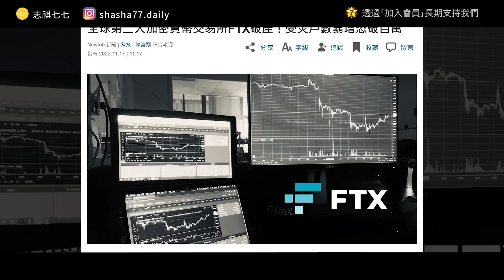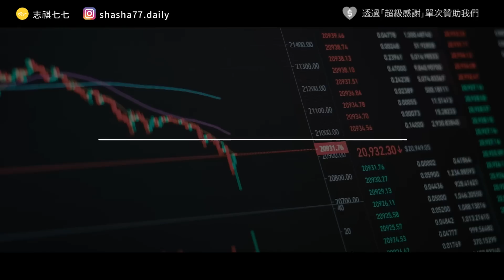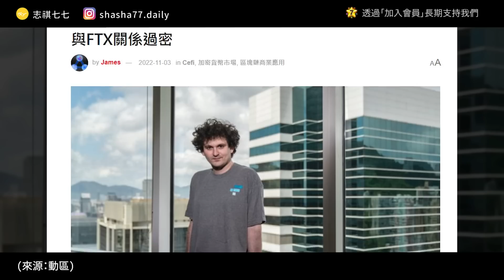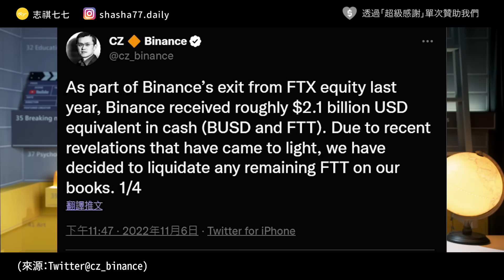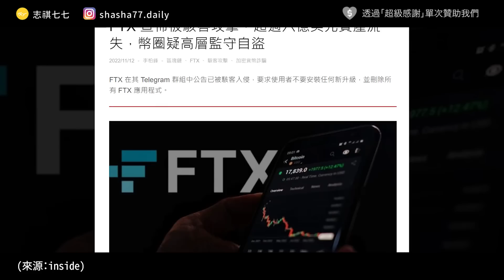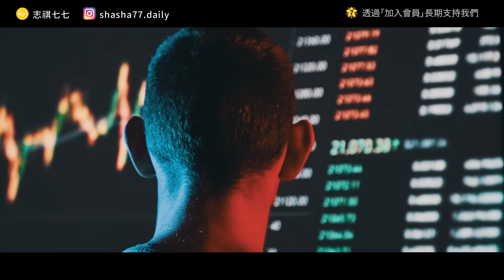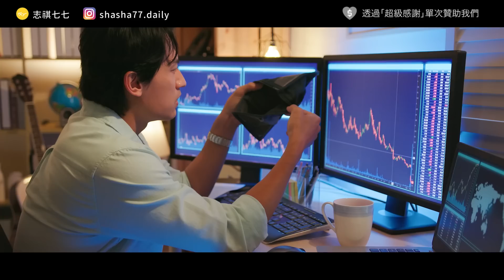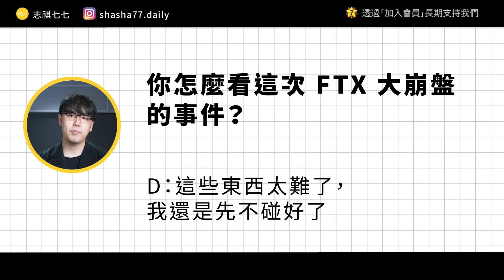百萬人慘淪韭菜！？FTX 交易所倒台，為何成為加密貨幣史上最大災難？｜志祺七七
本集廣告與「春河劇團、笨鳥工作室」合作播出

2022 最俗濫的療癒系喜劇，男人四十，還好有兄弟 🤜🤛

12/09 -12/11，台北表演藝術中心藍盒子劇場
讓臭直男幹話背後的真心，溫暖你的12月❣️

本集節目內容由志祺七七頻道製作，不代表「春河劇團、笨鳥工作室」立場。

各節重點：
00:00 開頭
01:49 【春河劇團、笨鳥工作室】廣告段落
02:29 「加密貨幣交易所」是什麼？怎麼運作？
03:38 FTX 快速崛起，又瞬間崩盤！？
05:09 風暴起點：跟姐妹公司資金勾勾纏？
06:16 危機爆發：幣安大戰 FTX
08:19 為什麼 FTX 會「一夕倒臺」？
10:09 為何 FTX 一倒，整個幣圈跟著崩潰？
11:27 我們的觀點
12:57 問題
13:15 結尾

【 製作團隊 】

｜企劃：sue
｜腳本：sue
｜編輯：轟天雷
｜剪輯後製：歆雅
｜剪輯助理：珊珊
｜演出：志祺

→The Epic Collapse of Sam Bankman-Fried's FTX Exchange: A Crypto Markets Timeline：
→White House monitoring FTX collapse, calls for crypto industry regulation | Business Standard News：
→How Sam Bankman-Fried’s FTX Crypto Empire Collapsed - The New York Times：
→Binance’s Deal for Rival FTX Marks Power Shift Amid Crypto Turmoil - WSJ：
→How FTX’s Sam Bankman-Fried Went From Crypto Golden Boy to Villain - WSJ：
→Alameda, FTX Executives Are Said to Have Known FTX Was Using Customer Funds - WSJ：
→FTX Tapped Into Customer Accounts to Fund Risky Bets, Setting Up Its Downfall - WSJ：
→Silicon Valley Poured Money Into FTX, With Few Strings Attached - WSJ：
→New FTX boss, who worked on Enron bankruptcy, condemns ‘unprecedented failure’：
→Divisions in Sam Bankman-Fried’s Crypto Empire Blur on His Trading Titan Alameda’s Balance Sheet：
→What do we know so far about collapse of crypto exchange FTX?：
→FTX and SBF Saga Explained: What Happened in Crypto and What It Means：
→FTX bankruptcy: CEO John Ray III is shocked there's no paper trail | Fortune：
→Polyamory, penthouses and plenty of loans: inside the crazy world of FTX | Cryptocurrencies | The Guardian：
→‘The money is gone’: people who lost out in FTX’s collapse | Cryptocurrencies | The Guardian：
→FTX Has Been Hacked': Crypto Disaster Worsens as Exchange Sees Mysterious Outflows Exceeding $600M：
→FTX暴雷懶人包》時間軸整理：CZ要砸光FTT 、3天抽光60億鎂，到幣安收購…. | 動區動趨-最具影響力的區塊鏈媒體 (比特幣, 加密貨幣)：
→FTX土崩瓦解的關鍵一環：自己發行的數字貨幣 - 華爾街日報：
→【觀點】FTX倒台事件你不要悲傷！一窺加密貨幣帝國的興衰與轉折｜數位時代 BusinessNext：
→加密貨幣交易所怎麼那麼容易倒？看懂FTX破產風暴｜天下雜誌：
→FTX瀕臨破產、創辦人身價億萬變1美元　「幣圈巴菲特」SBF怎麼走到這一步？｜天下雜誌：
→FTX 風暴引發雪球效應，各大交易所拉警報 | TechNews 科技新報：
→FTX流動性危機拖累幣圈　權力遊戲誰贏了？｜天下雜誌：
→SBF：後悔聽從意見執行破產保護，否則一個月內能全面恢復出金：
→FTX破產風暴還沒掃完！關係企業BlockFi也要聲請破產｜數位時代 BusinessNext：
→帶衰比特幣、災戶遍及美國與台灣：FTX破產事件是什麼？| 曾子軒 | 遠見雜誌：
→一文整理｜CZ 拿下 FTX，卻引爆了加密世界的真雷曼？- 區塊客：

【 延伸閱讀 】

🥁 七七仔們如果想寄東西關懷七七團隊與志祺，傳送門如下：
106台北市大安區羅斯福路二段111號8樓